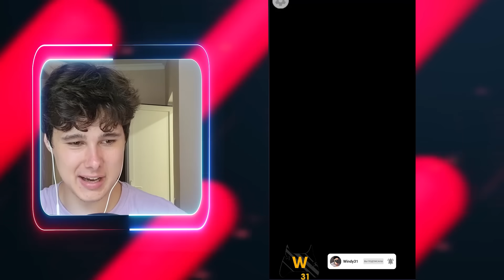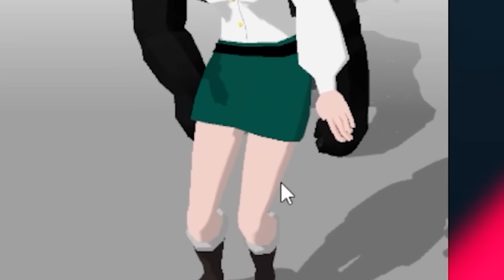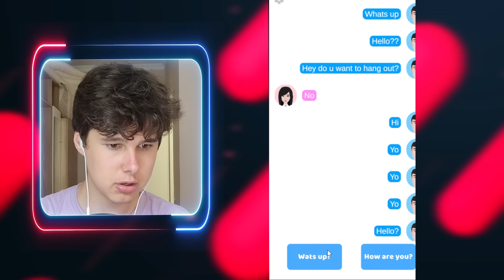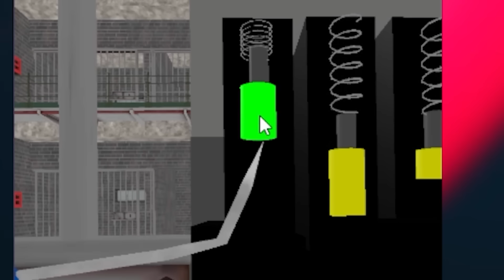ХОТЕЛ СТАТЬ УБИЙЦЕЙ НО...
ХОТЕЛ СТАТЬ УБИЙЦЕЙ НО... - 100 years